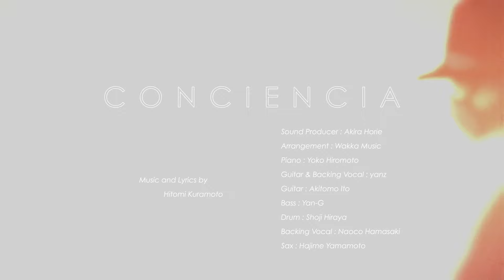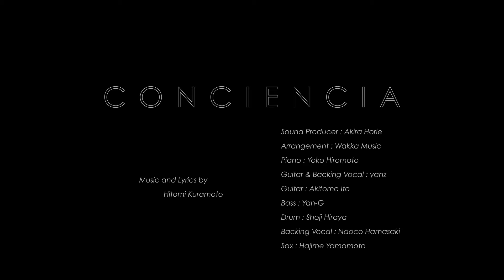【MV】ヒトミィク - CONCIENCIA (Official Video)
- この時代だからこそ…大人達は愛で繋がりたい -

　CONCIENCIAフルバージョンいよいよ公開！

　ネオ歌謡 (neo kayo) のオリジネーター、
　Hitomk (ヒトミィク) がお届けするMV第１弾！

　艶やかでパンチのある歌唱力。
　昭和を彷彿させる叙情的な歌詞。
　ソウルフルで切ないメロディライン。
　そして丁寧なサウンドとコーラスアレンジ。

　オト好きな大人に聴いて観て頂きたい、至高の1曲！

○1st Single
　CONCIENCIA／Good-bye 朱鷺:toki-iro